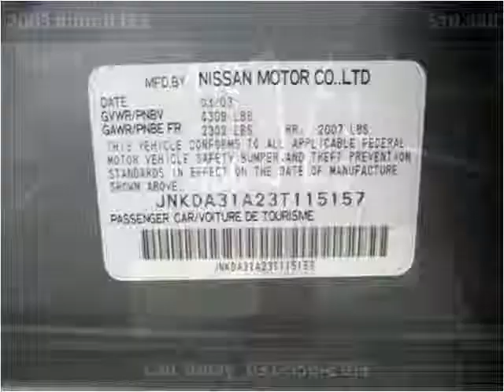2003 Infiniti I35 available from Frontline Auto Sales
This 2003 Infiniti I35 is available from Frontline Auto Sales.